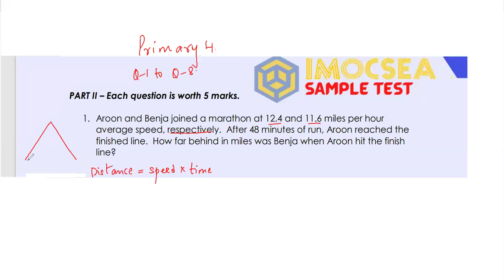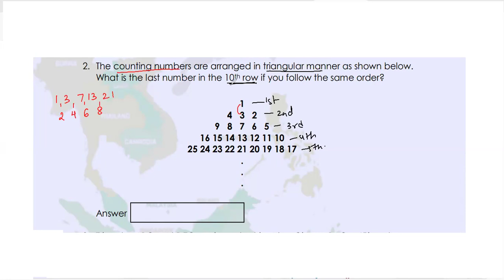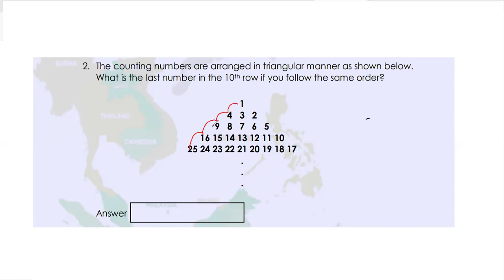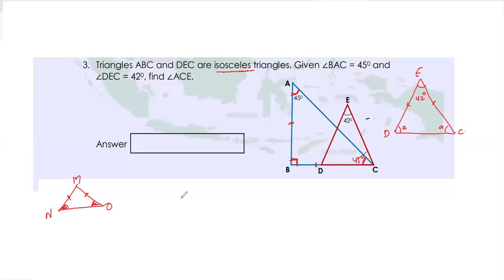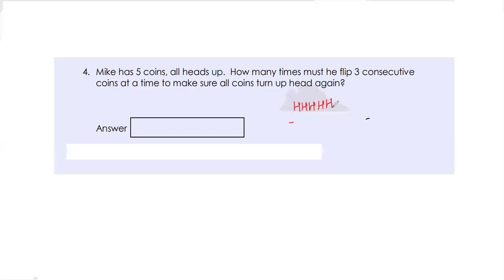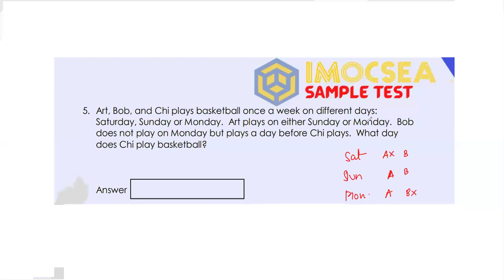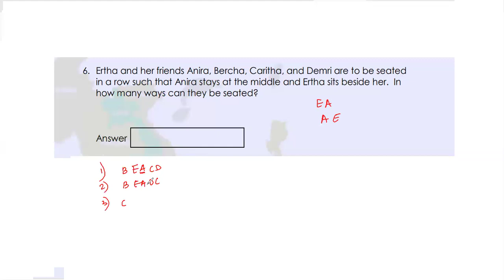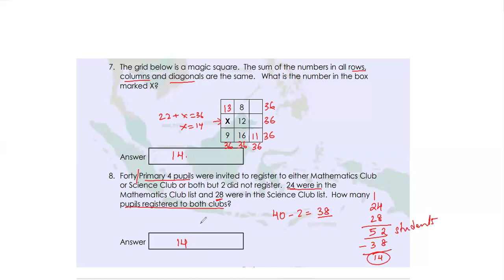IMOCESA grade 4 sample paper#IMOCESA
Q.1 Aroon and Benja joined a marathon at 12.4 and 11.6 miles per hour
average speed, respectively. After 48 minutes of run, Aroon reached the
finished line. How far behind in miles was Benja when Aroon hit the finish line?
Q.2 The counting numbers are arranged in triangular manner as shown below. What is the last number in the 10th row if you follow the same order?
Q.3 Triangles ABC and DEC are isosceles triangles. Given ∠BAC = 450 and
∠DEC = 420, find ∠ACE.
Q.4 Mike has 5 coins, all heads up. How many times must he flip 3 consecutive coins at a time to make sure all coins turn up head again?
Q.5 Art, Bob, and Chi plays basketball once a week on different days:
Saturday, Sunday or Monday. Art plays on either Sunday or Monday. Bob
does not play on Monday but plays a day before Chi plays. What day
does Chi play basketball?

6. Ertha and her friends Anira, Bercha, Caritha, and Demri are to be seated
in a row such that Anira stays at the middle and Ertha sits beside her. In
how many ways can they be seated?

7. The grid below is a magic square. The sum of the numbers in all rows,
columns and diagonals are the same. What is the number in the box marked X?
Q.8 Forty Primary 4 pupils were invited to register to either Mathematics Club or Science Club or both but 2 did not register. 24 were in the
Mathematics Club list and 28 were in the Science Club list. How many
pupils registered to both clubs?